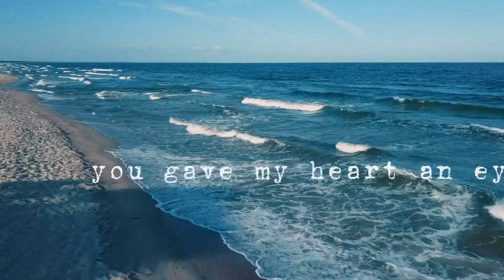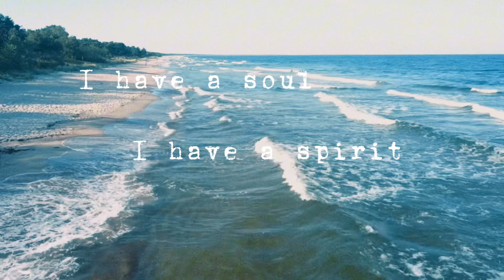Deep Calls to Deep by INDIE OFFICE.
This song is called “ Deep calls to Deep”, and performed by the band INDIE OFFICE.
It’s recorded live in studio in spring 2023.

Music and lyrics by Daniel Smedenman from Jönköping

Musician:

Guitar: Tobias Wahlin
Drums: Mathias Lundquist
Bass: Fredrik Youngström
Keys and vocals: Camilla Ramsö
Lead Vocals: Daniel Smedenman

Thanks to Christopher “Offe”  for a great work in the studio.
And specially thanks to Alfons Lundberg for mixing and all that stuff.